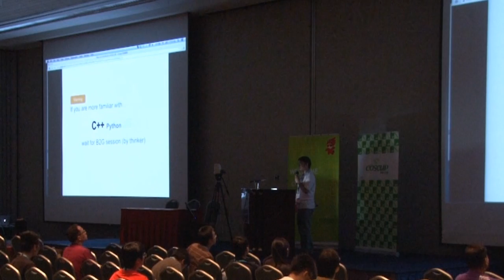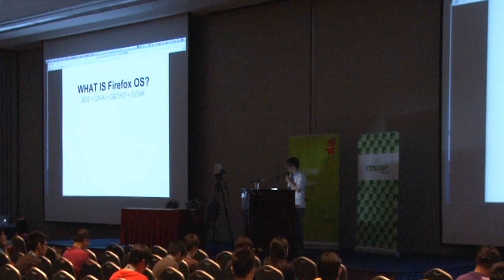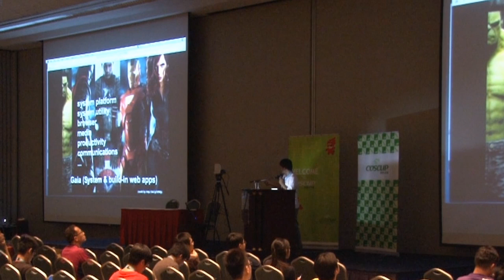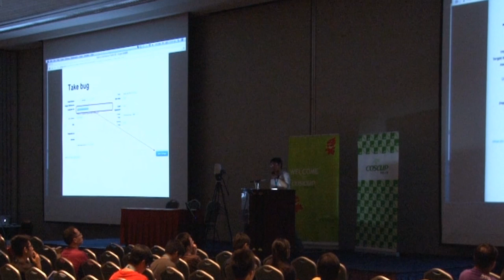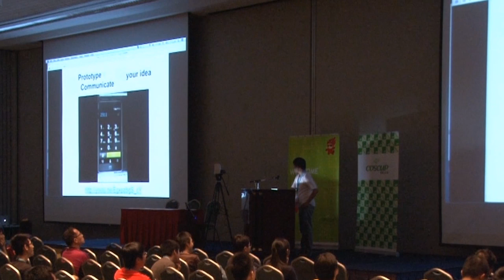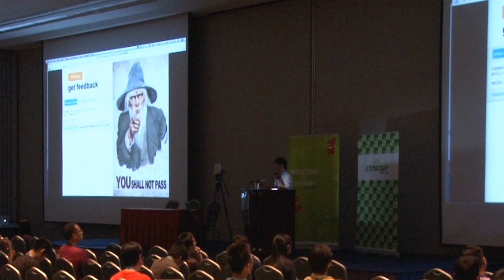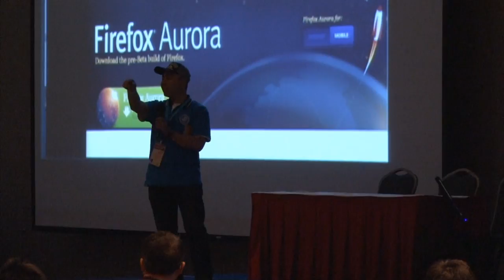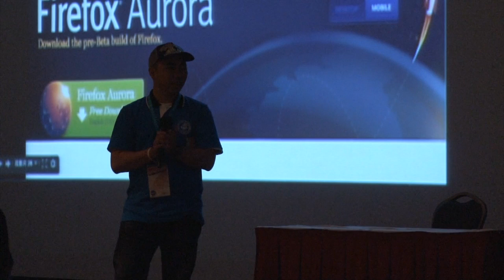[COSCUP 2013] Steps to Contribute to Firefox OS - gasolin (林育民)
Firefox OS 是以純 Web 技術撰寫的作業系統， 講者將分享實際貢獻 Firefox OS 原始碼的經驗，並提供具體可行的步驟， 協助更多人了解並嘗試參與大型開源專案的開發流程。